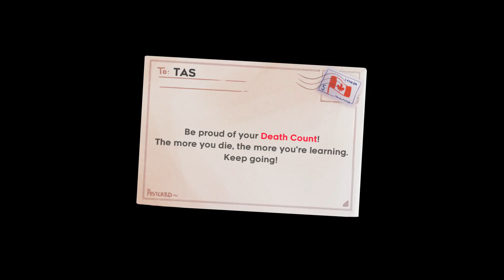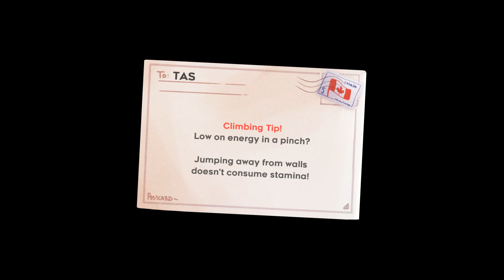[TAS] Celeste any%, but Every Jump is an Ultra, in 18:59.782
This is a TAS of Celeste, except with the "Every Jump is an Ultra" variant from the mod Extended Variants enabled.

This has been a really fun project to work on with the people in the ultra jump discord. Super happy its finally sub 19.